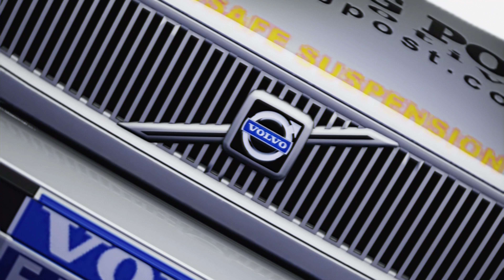Volvo S40 BTCC '99 | Assetto Corsa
Assetto Corsa Volvo S40 BTCC

Mod by Patrik Marek

And also,
If You like to Support Me

PC Specs:-
Ryzen 3 3200g
16GB RAM
MSI B450M motherboard
GTX1050Ti 4GB OC
1TB HDD